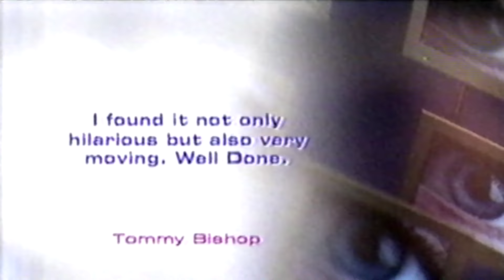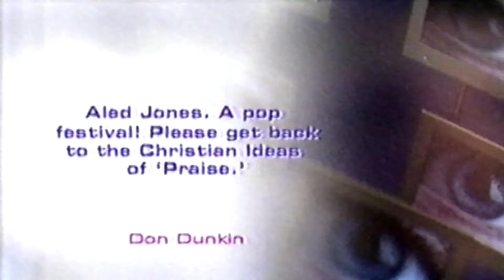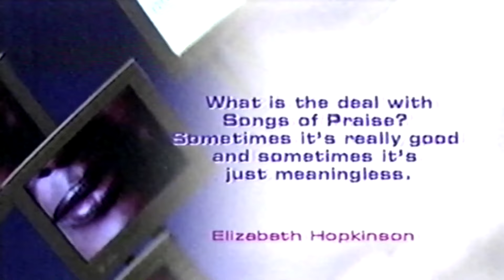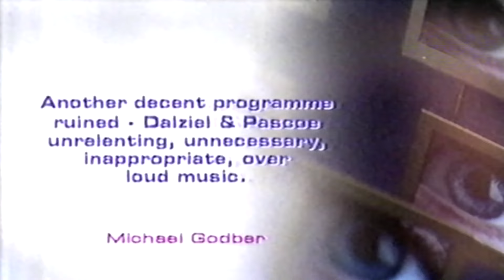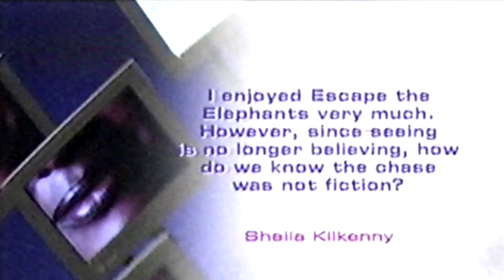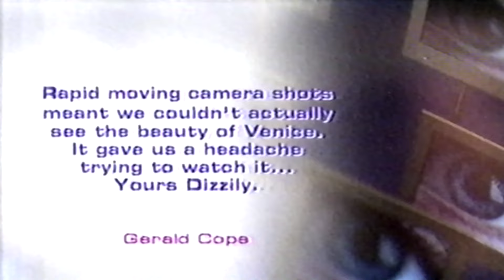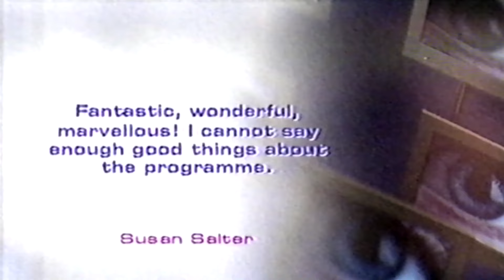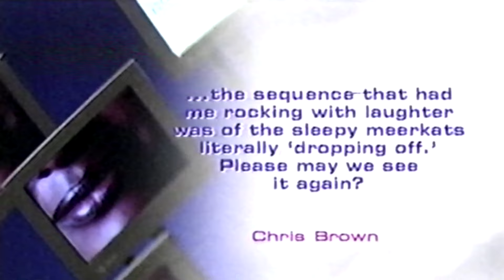bbc point of view vhs Sunday 20th October 2002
Silent Witness S6 E5
Content found during: 0:00 - 0:39
Video cannot be seen or monetised
Blocked in all territories
NW S21 E1: Meerkats - Part of the Team
Content found during: 12:53 - 13:26
Dalziel and Pascoe S7 E2
Content found during: 6:30 - 6:48